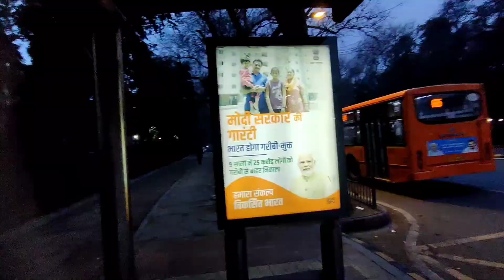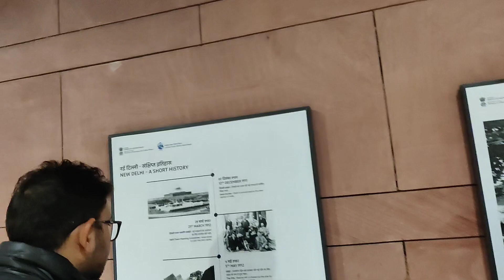India Gate Delhi | Vlog 2